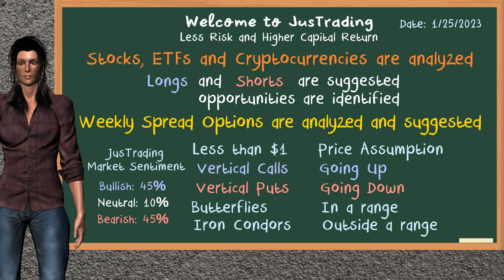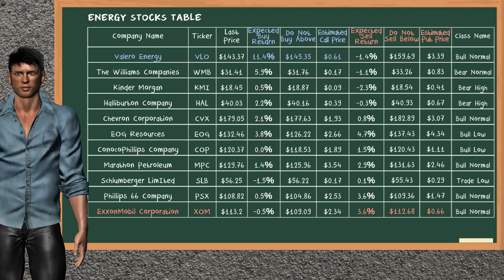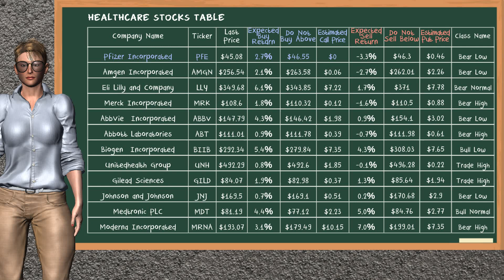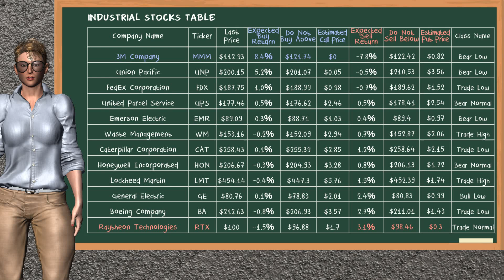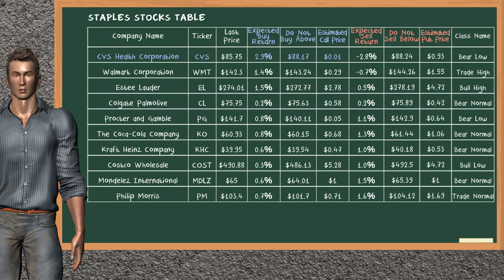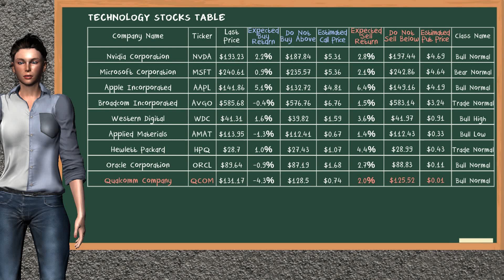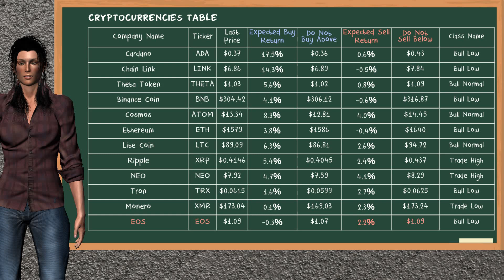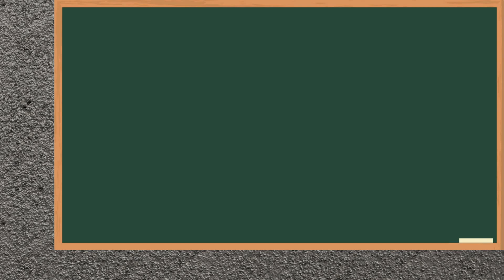Closing Bell: Day Trading (1/25/2023): Stocks, Spread Options & Cryptos for Thursday (1/26/2023)